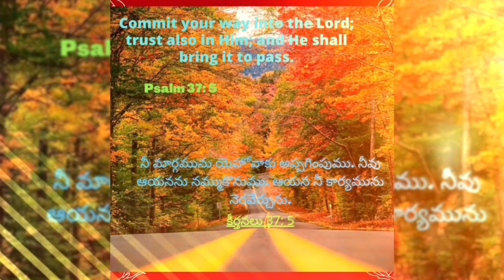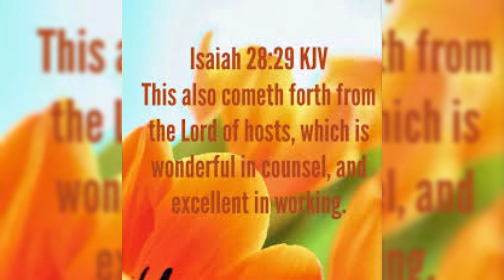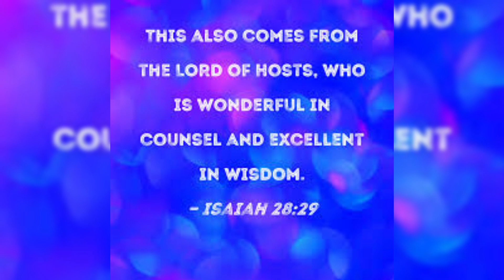నలుబది పర్వతశిఖరాలు ||పర్వతశిఖరము-5||Fifth Mountain Peak-Br Bakht Singh ||Mrs Grace Bhaskar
Hour of Grace
నలుబది పర్వతశిఖరాలు
Br BhakhtSingh
పర్వతశిఖరము-5
5th Mountain Peak
Br Bakht Singh
Forty Mountain Peaks
Mrs Grace Bhaskar

Dearly beloved brothers and sisters,

I read the book Forty Mountain Peaks written by Brother Bhakht Singh. It's a wonderful book which encourages every Christian in the edification of ones self. When I was reading it again, I was inspired to share this on YouTube. The thoughts that are spoken are not mine. I have simply translated the English version of the book in my own words without changing the original meaning of the thoughts written by the great minister Br. Bhakht Singh garu.

I am grateful to you all for watching this video.

My sincere request to you is to pray for me as I do this. Please forgive me if you find any mistakes while I translate and tell this great book, which is widely read. I'm not reading the Telugu version, but this is my translation, though not exact, I'm trying my level best not to change the original message that Brother had conveyed.